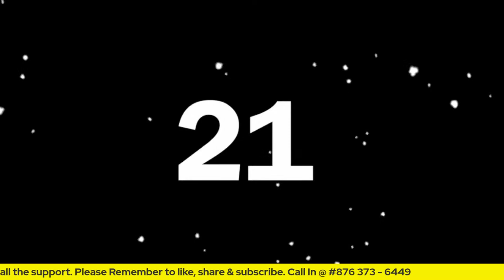William Knibb Man Darlan Clarke Shares His Journey + Connection With Bolt.